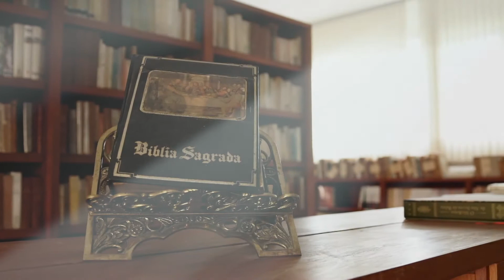Programa Entoai Salmos | Salmo 22 - 26/11/17